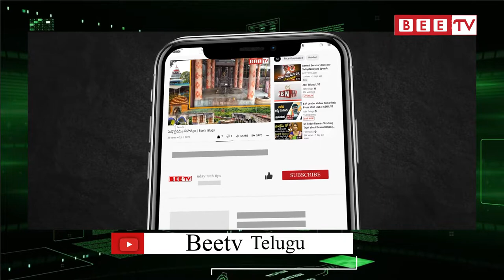ఆర్టీసీ ఎస్సీ,ఎస్టీ యూనియన్ గౌరవాధ్యక్షుడిగా జోసఫ్ నియామకం || Bee Tv Telugu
Joseph appointed RTC SC, ST Union Honorary President